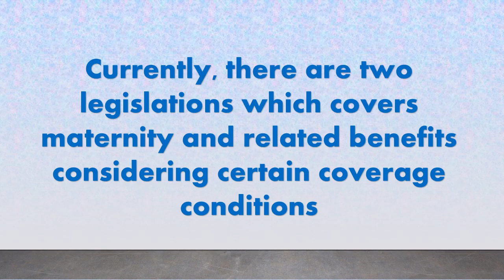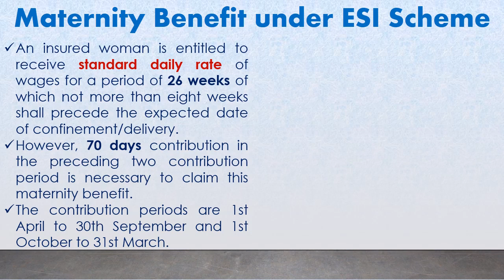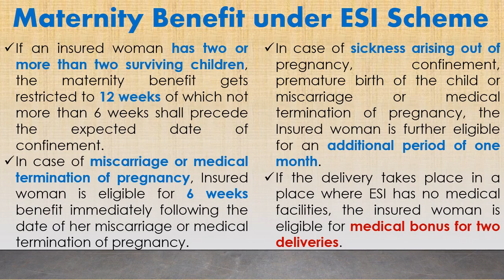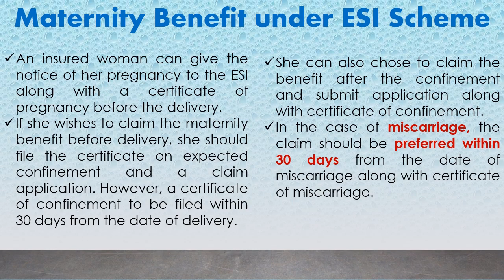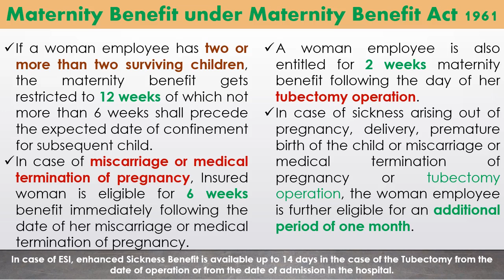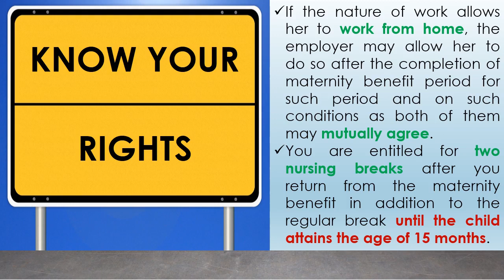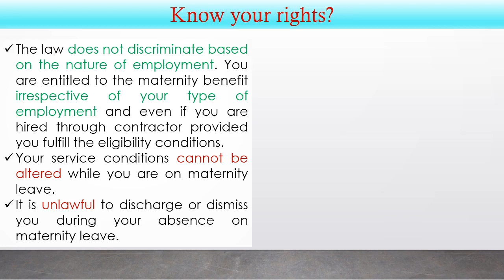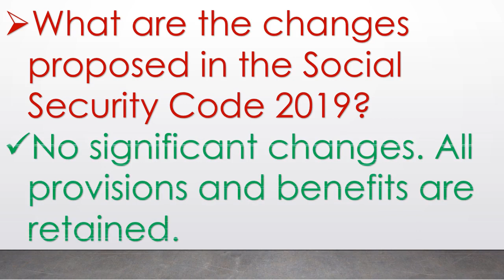Do you Know about Medical Bonus and Maternity Benefit?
This video describes about the maternity benefit and medical bonus provided under The Employees State Insurance Act 1948 and The Maternity Benefit Act 1961. It also describes about rights of woman employees under these two labour laws. Effort is also made to compare the Social Security Code 2019 and current law on this matter.